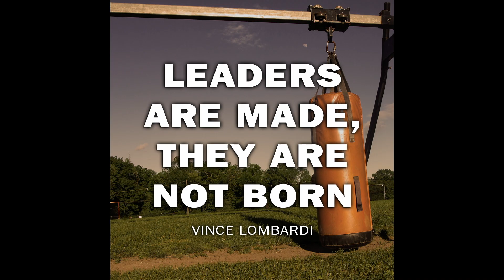Summer training special!| Gwen Lawrence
SUMMER SPECIAL!!! Now is the time to take your game to the next level
with one of our elite coaches!

All my videos are made with love to help you be a better athlete, ease pain, have a more productive life because you are taking the time to take care of yourself!

“Best Innovation in Sports Medicine”
-ESPN Magazine
Over 3,000 MLB NFL MLS NHL NBA & Corporate Industrialists trained to date!

Up your game with personal assessment by Gwen!

Sport specific yoga training kits, all you need to train with me at home